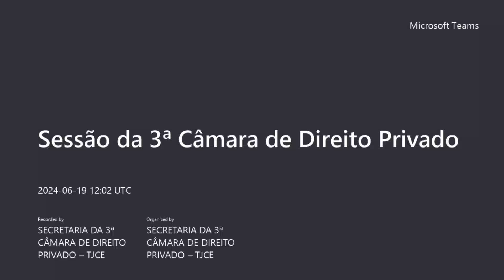3ª Câmara de Direito Privado - 19/06/2024 (Parte 1)